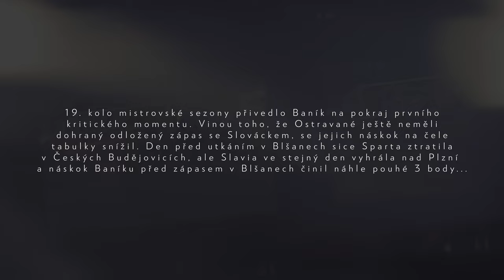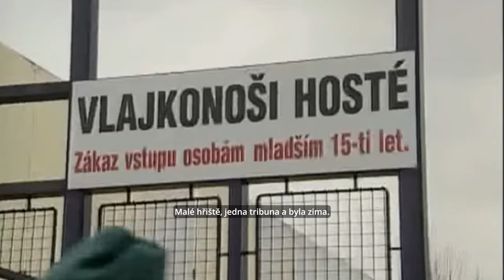20 LET OD TITULU | 18. díl (Radoslav Látal)